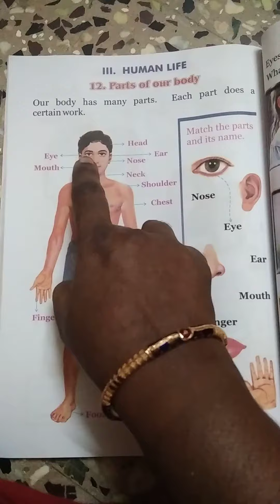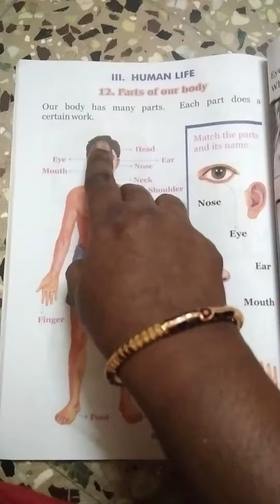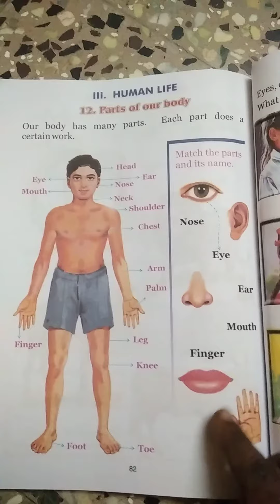UKG online class first term science parts of the body